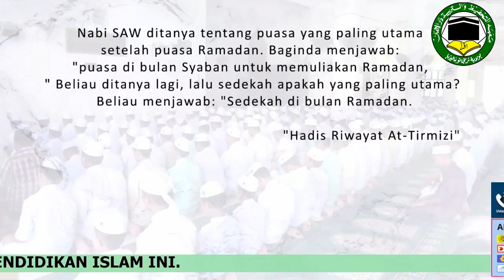Rayuan Sumbangan Dana Bagi Menampung Kos Penggajian MTT (HD)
Bismillahirrahmanirrahim.

Kami Dengan Rendah Hati Memohon Rayuan Sumbangan Dana Bagi Menampung Kos Penggajian 100 Orang Guru Dan Anggota Kumpulan Pelaksana (AKP) Ma'ahad Tahfiz Wal Tarbiyyah Darul Iman (MTT) Yang Terjejas Disebalik Pandemik Covid19 Yang Sedang Melanda.

Situasi Ini Telah Membataskan Sesi Pembelajaran Didalam Kelas Dan Hanya Tertumpu Kepada Pembelajaran Atas Talian (Home Schooling). Rentetan Itu, Hanya Yuran Minimum Yang Dikenakan Kepada Pelajar Dan Ia Ternyata Memberi Impak Yang Besar Kepada Tabungan Penggajian Kami. Anggaran Kos Rm100,000.00 Diperlukan Bagi Menampung Tujuan Tersebut.

Semoga Sumbangan Daripada Para Dermawan Sekalian Terus Memberi Sinar Kepada Kami Dalam Memartabatkan Institusi Pendidikan Islam Ini.

💫 Sudilah kiranya tuan/puan turut sama meringankan bebanan kami atas semangat saudara se Islam dan kerana Allah jua.

Kecil bagi tuan/puan, sangat besar nilainya di sisi kami ☺️

💰 Sumbangan segera sangat kami perlukan :-
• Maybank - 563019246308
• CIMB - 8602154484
(Atas nama maahad tahfiz wal tarbiyyah)

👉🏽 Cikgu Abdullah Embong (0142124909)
👉🏽 Ustaz Mohammad Ajmain Ali (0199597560)

p/s : Sekiranya coretan usang ini mengganggu kualiti ibadat tuan/puan, mohon abaikan sahaja 🙏🏼

Terima kasih, Wasalam.